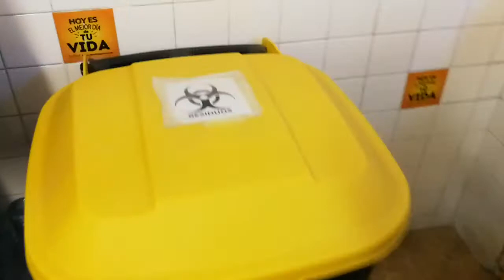Instrumentos Dentales 👅Cuidados y MANEJO de Desechos BIOLÓGICO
Cuidados en el manejo de los instrumentos quirúrgicos dentales  y desechos biológicos después de una cirugía.
Casos Reales en vivo. Directo en paciente. Didáctico y tips prácticos para estudiantes de Odontología. En el momento sin ensayos. Prostodoncia Tips and Tricks.